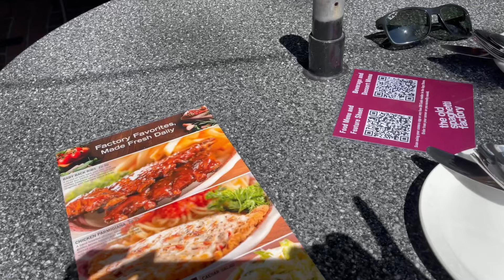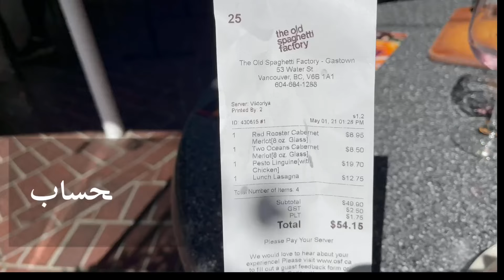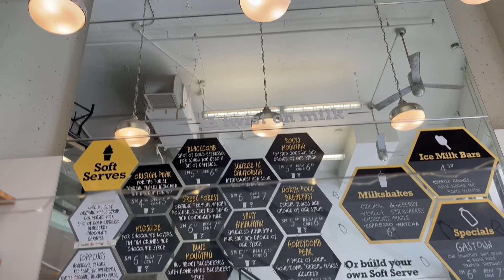Let’s dig in / ولاگ رستورانی در ونکوور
یادگیری زبان انگلیسی گاهی اوقات با یادگیری فرهنگ هست که با رفتن به رستوران و مکالمه برقرار کردن میشه گرامر و وکب رو تمرین کرد... زبان انگلیسی رو باید صحبت کرد و تمرین کرد😙...